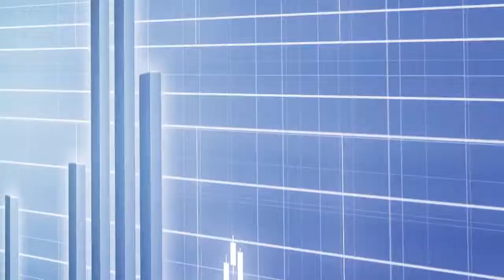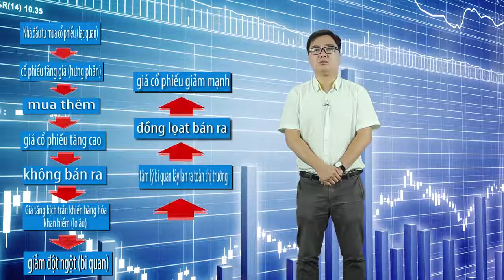Các phương pháp đầu tư hiệu quả trên thị trường chứng khoán